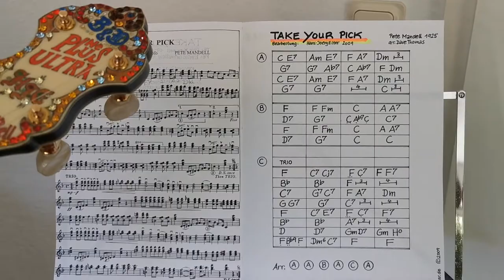Hans-Joerg Elter TAKE YOUR PICK III ClassicJazzBanjo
Pete Mandell´s TAKE YOUR PICK recorded HJE first time
in 2002 with tenorbanjo&piano,Studio Cologne.Then Nov.2014
with Tom Stuip/PB;HansdeBruin/p and Werner Degenhardt/ss
on banjodag Hilversum,HJE plectrumbanjo too(both on YTvideo)
Actual plays HJE TAKE YOUR PICK III in his own arrangement
on B&D No.9PB in Chicago Tuning.